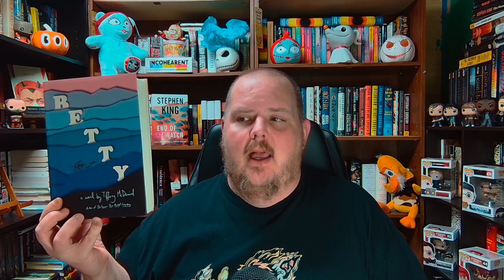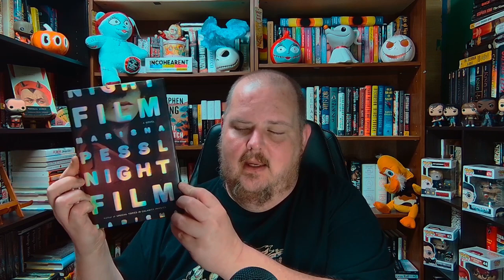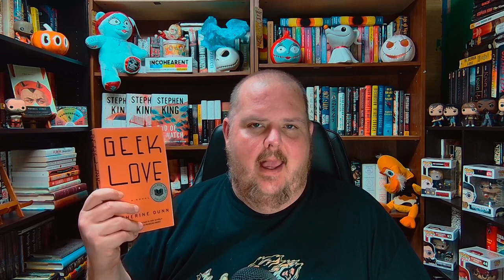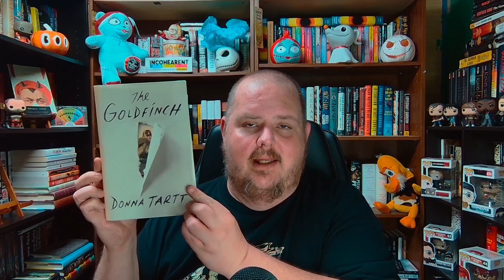My Top 20 Favorite Books: Part 2!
Welcome to Church of the Chair, where we celebrate all the things we do while seated. I'm your host E. and today I'm doing a discussion video.

Super Chats and Super Thanks are appreciated! Even simple engagement (comments, likes, and yes, even dislikes) helps immensely. Thank you for your support!

NIGHT FILM

GEEK LOVE

THE GOLDFINCH